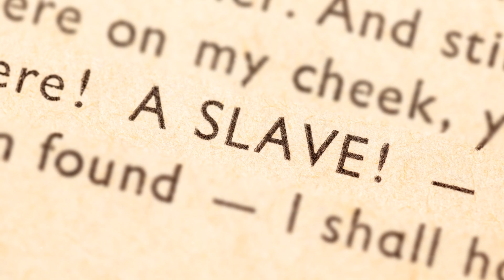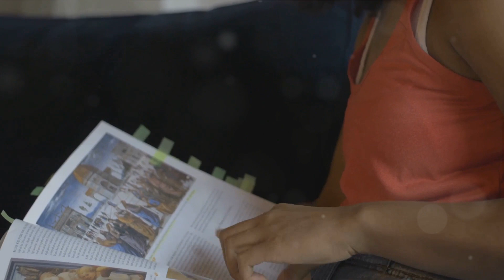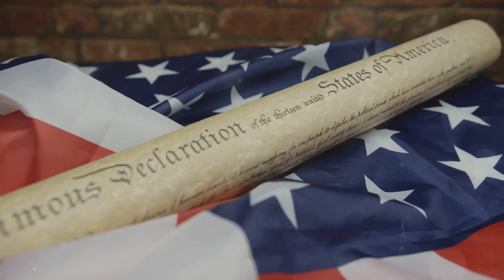Unveiling History: The Forgotten White Slavery In America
Explore the untold story of white slavery in America in this eye-opening video in response to famous youtuber Auston Holleman statement ¨That's why they had us as slaves as we were the only ones fit for the job¨. Learn about a forgotten chapter in history that sheds light on a lesser-known aspect of the country's past.

OUTLINE:

00:00:00 The Untold Story of White Slavery in America
00:01:13 The Barbary Slave Trade
00:02:02 Challenging Misconceptions and Oversimplifications